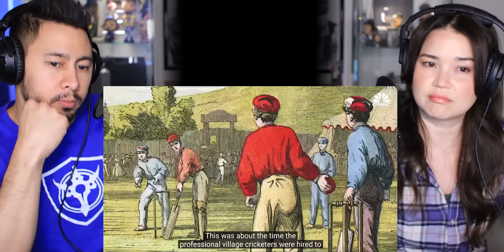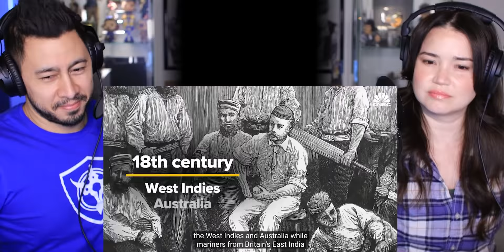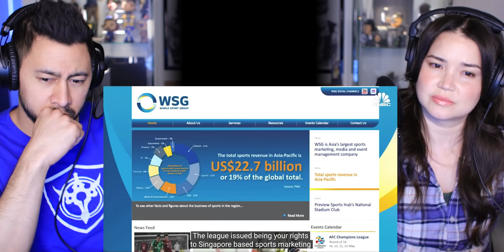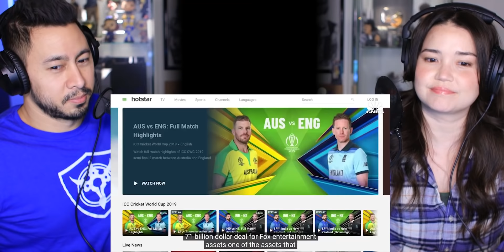HOW THE IPL BECAME ONE OF THE RICHEST LEAGUES IN CRICKET & SPORTS! - Reaction!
Jamazing Patrons of March: Krishna Venkataraman, Avijit Singh, Madhan, Bhavya Singh, Sameer, Akash Dhanasekar, Riju Mahna, Raj Malla and Snigdha Dantala!

~VEERENDRA CHOWDARY~
Veerendra Chowdary created the opening animation.

~MOOSA RAZA~
Moosa Raza created additional background animation.